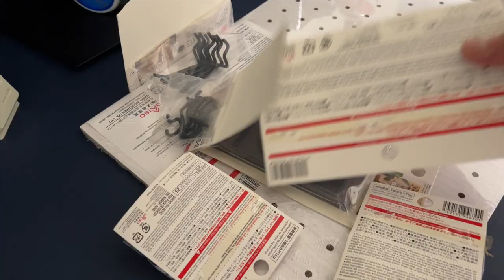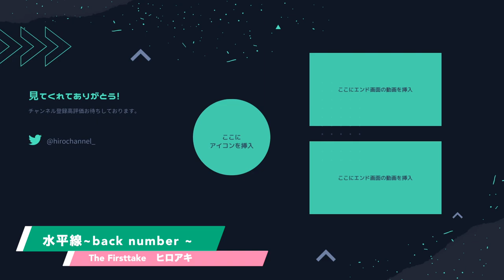【DAISO】100円ショップのデザインボード本当に使えるの？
【StudioKチャンネル紹介】